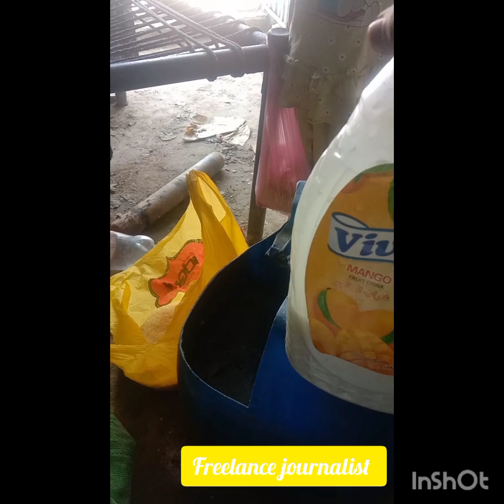semi organic wheat. best organic foliar.takabli jiza gandam ka